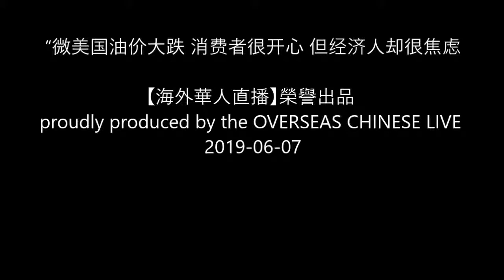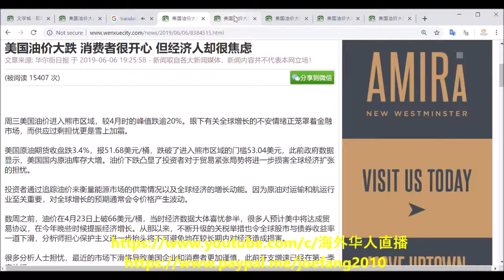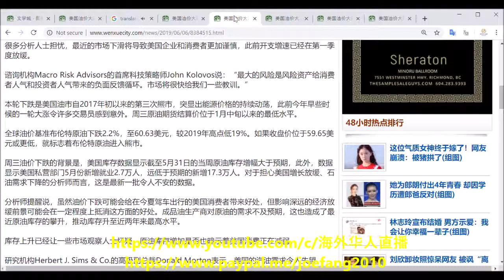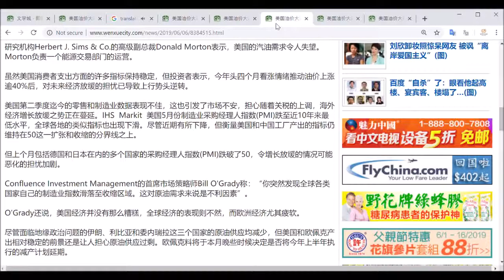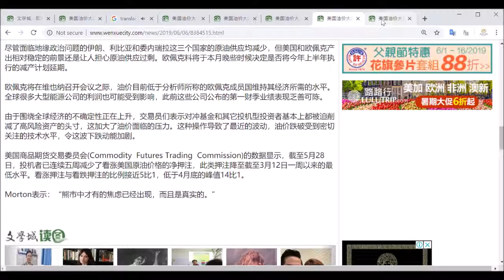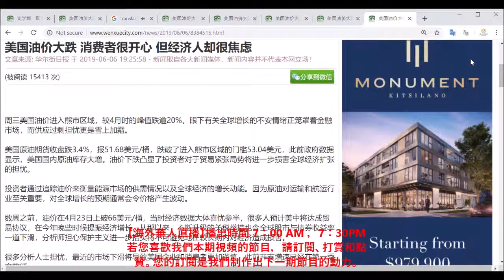【海外华人直播 OCL】 美国油价大跌 消费者很开心 但经济人却很焦虑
Director: Joe Fang
Editor: P. Fang